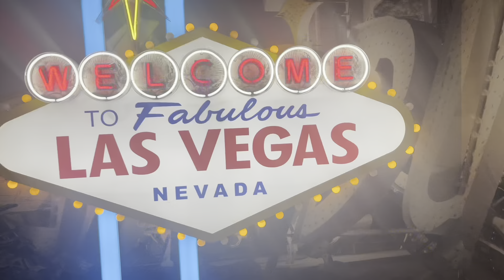I Moved to Vegas /